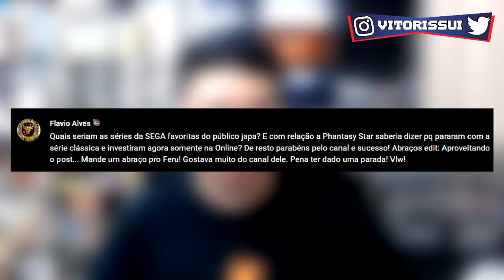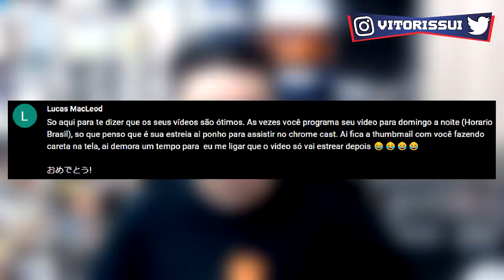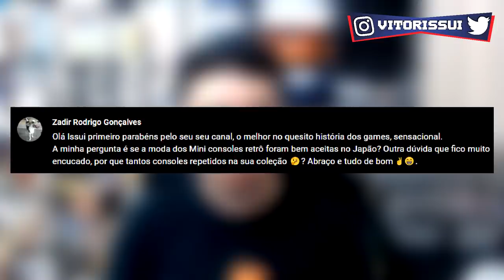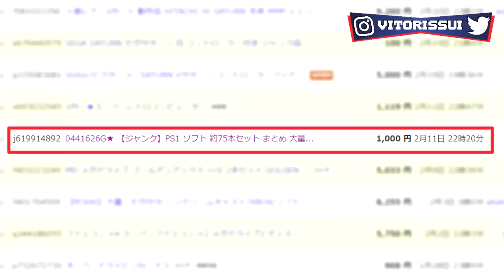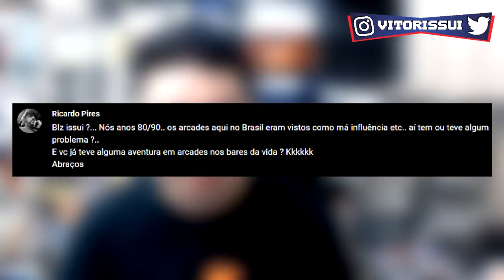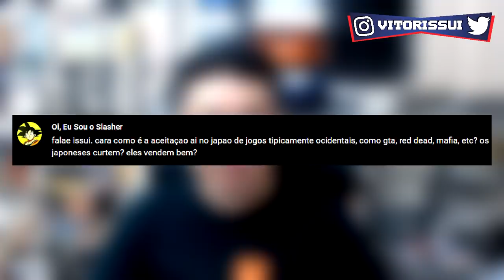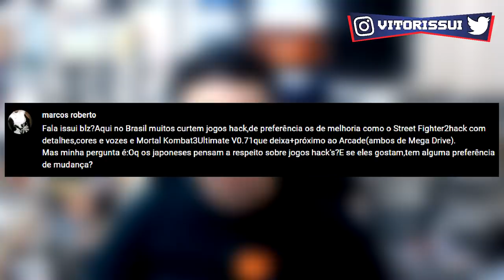Por Que tenho tantos JOGOS e VIDEOGAMES Repetidos ?